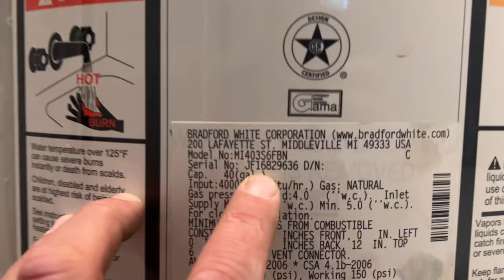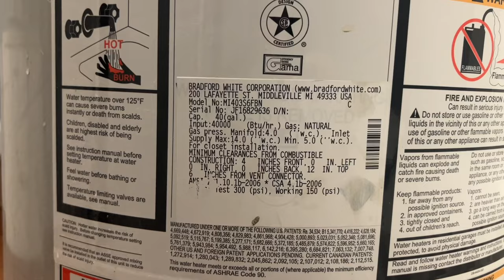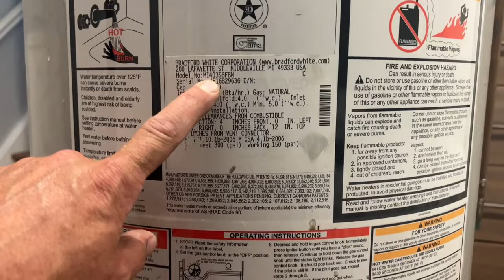Life of Plumbing Contractor - Handling an Emergency Water Heater Replacement on a Friday Afternoon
Emergency water heater replacement on a Friday afternoon with Mikey Pipes? That's right, it's called teamwork! How I handle plumbing emergencies! Life of a Plumbing Contractor VLOG. That how I handle plumbing emergencies!

Want to send a love letter, note or gift? My mailing address is:
Mikey Pipes
C/O Pipe Doctor Home Services, Inc.